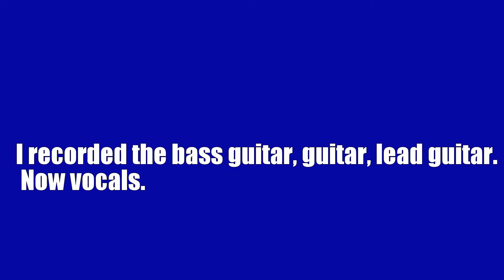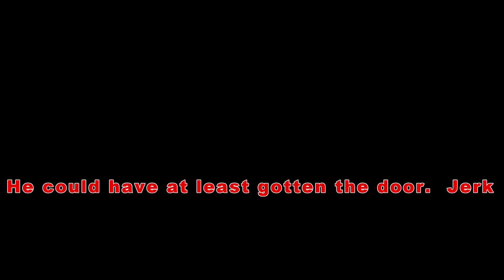Angels fall by Vel Sneezy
A song I wrote for my wife. Hope you all like it.